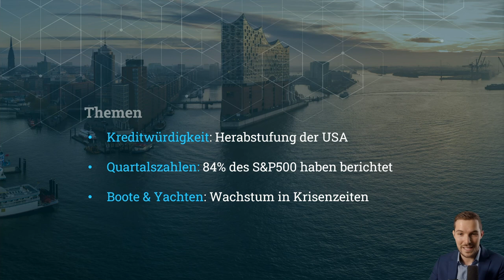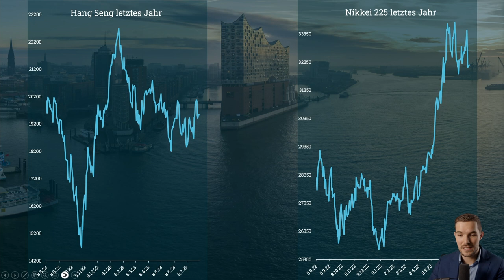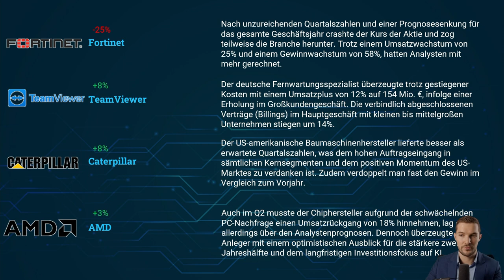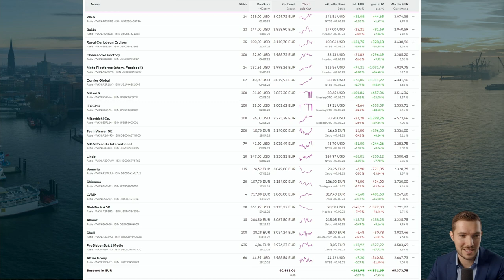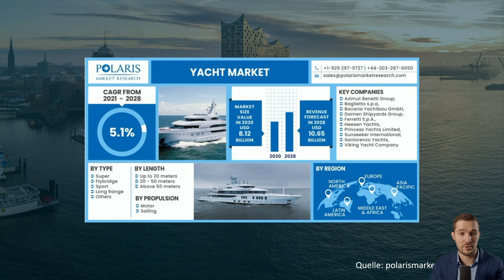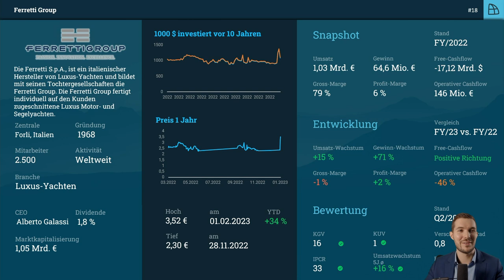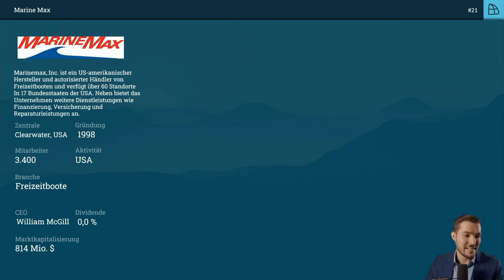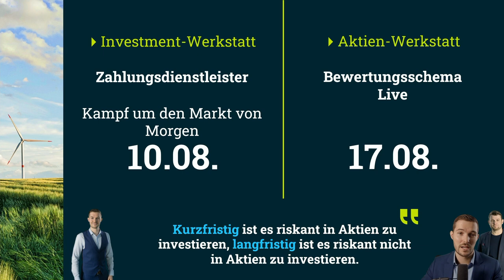Investieren in Luxus: Ferretti und die aufstrebende Branche der Luxus Yachten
🔥 In unserem neuesten Aktien-Video werfen wir einen Blick auf Luxus Yachten als Investmentchance. Erfahren Sie mehr über den wachsenden Markt für Luxus Yachten und die möglichen Chancen für Anleger. 💼💰

🛥️ Mit einer steigenden Anzahl von Milliardären weltweit erlebt der Markt für Luxus Yachten einen Aufschwung. Wir beleuchten, warum dieser Markt für Investoren von Interesse sein könnte und welche Faktoren das Wachstum antreiben. 🌍🛥️

📈 Unternehmen wie Ferretti und Co. dominieren den Markt für Luxus Yachten. Wir analysieren, ob ein Investment in solche Unternehmen eine lohnenswerte Option sein könnte und welche Faktoren bei der Bewertung berücksichtigt werden sollten. 💼💡

💼💡 Erfahren Sie von unseren Experten, wie Sie den Luxus Yachten Markt als mögliche Investitionsmöglichkeit in Betracht ziehen können und welche Aspekte bei der Entscheidungsfindung wichtig sind. Tauchen Sie ein in die Welt des Luxus und entdecken Sie, wie Sie von diesem aufstrebenden Markt profitieren können.

🌟 TradersClub24 - Ihr Experte für Trading und Finanzmärkte! Entdecken Sie spannende Investmentmöglichkeiten und erhalten Sie wertvolle Einblicke:

❗ Risikohinweis:
Die hier besprochenen Inhalte dienen lediglich der Information sowie der Unterhaltung. Die Inhalte stellen keine Anlageberatung dar. Bei den getroffenen Aussagen handelt es sich um persönliche Einschätzungen der Moderatoren. Sie sollten stets eigene Recherche zu den betreffenden Themen durchführen. Die genannten Inhalte stellen keine Aufforderung zum Kauf oder Verkauf von Wertpapieren oder anderen Finanzinstrumenten dar. Die Autoren und Moderatoren haften nicht für entstandene Schäden.